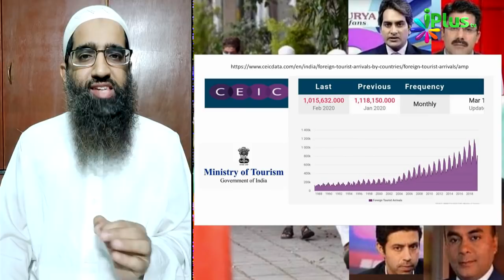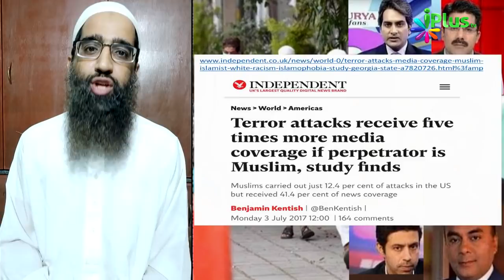क्या अब अपना ही थूका हुआ चांटेगी गोदी मीडिया । तबलीगी जमात को लेकर फैलाया झूठ।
A/C Name:ILM Foundation
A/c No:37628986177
IFSC Code: SBIN0001886
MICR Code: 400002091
Branch: KANAKIA ZILLION LBS MARG KURLA (W), Mumbai.
📌ICICI Bank
A/C Name:ILM Foundation
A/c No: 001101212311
IFSC Code: ICIC0000011
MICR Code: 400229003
Branch: S.V. Road Branch, Andheri (W), Mumbai

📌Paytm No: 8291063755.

📌UPI : donateilm@icici